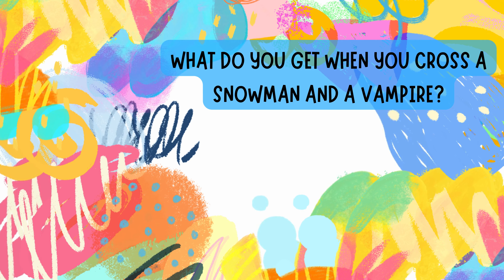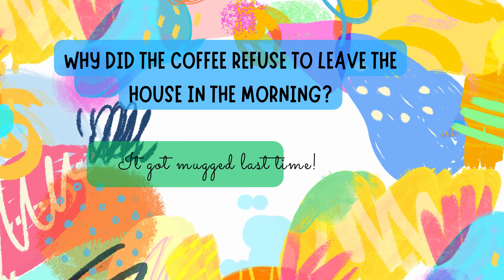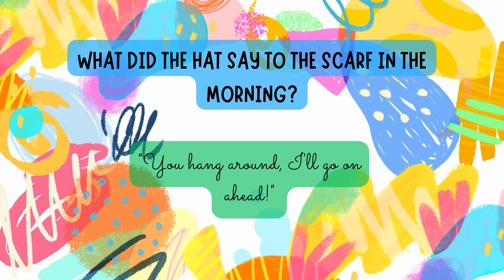Crack Up with These Rib-Tickling Jokes! Skeletons, Golfers, and More!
Get ready to laugh until your sides hurt with this collection of hilarious jokes! From skeleton's least favorite room to golfers with backup pants, these jokes are guaranteed to keep you entertained. Discover the punchlines to classics like "What's brown and sticky?" and "What's orange and sounds like a parrot?" Plus, find out why scientists don't trust atoms and why morning cereal might file a police report. Join us for a dose of laughter and brighten your day with some witty humor!